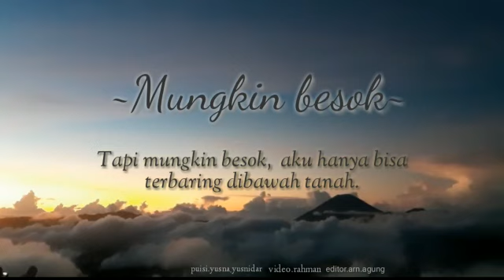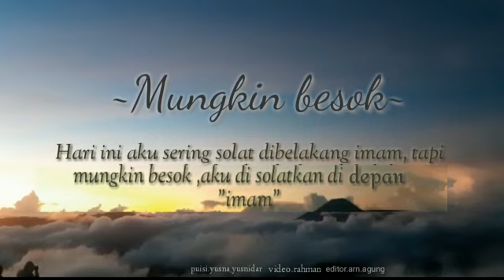Musikalisasi puisi sedih tentang kematian - Mungkin Besok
Hidup itu adalah tentang bagaimana kita hidup, dan mau kemana kita setelah mati